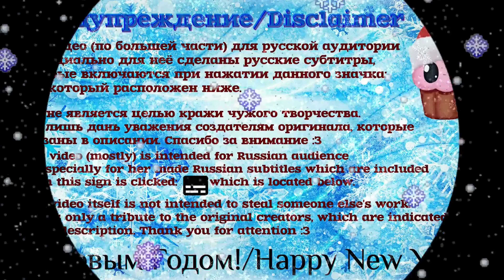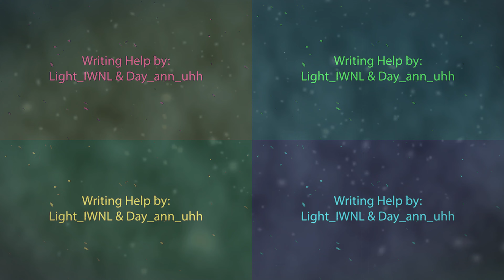Рэп-Баттл - Гринч против Гигачада / Rap Battle - The Grinch vs GigaChad (+ Русские Субтитры )